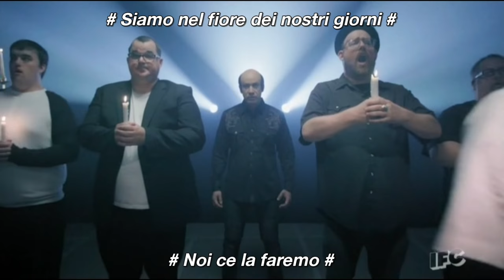Portlandia What about men